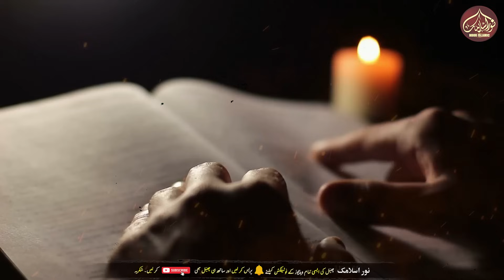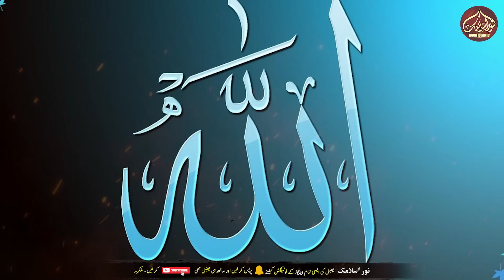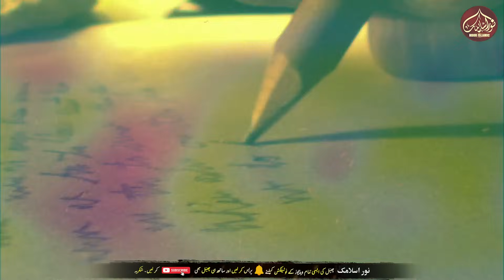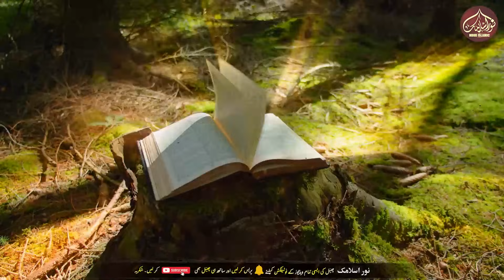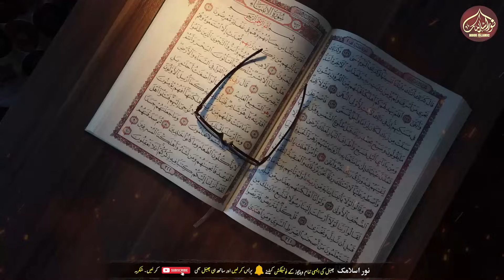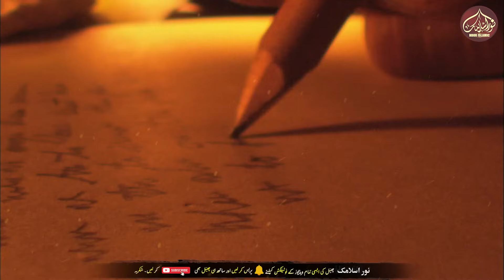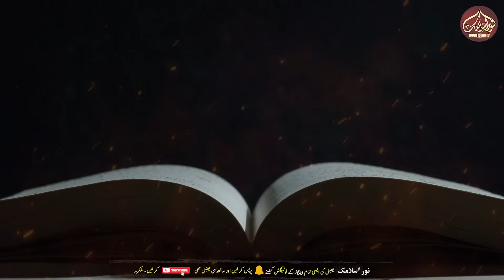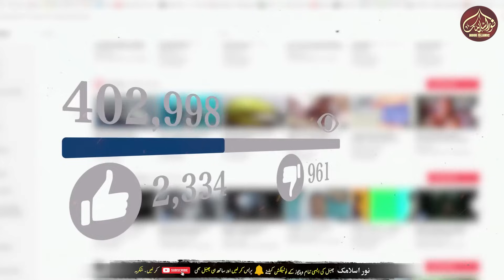The Real Story Behind Qaum E Saba | Qaum E Saba Par Allah Ka Azab | Noor Islamic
Title : The Real Story Behind Qaum E Saba | Qaum E Saba Par Allah Ka Azab | Noor Islamic

Channel Theme:
"Exploring Islamic History and Stories" 📜🕌

About the Video:
Uncover the captivating tale of the Sabaeans, an ancient Arab people residing in southern Arabia around 2000 BC. Renowned for their prosperity and advanced civilization, the Sabaeans thrived in trade and agriculture, with their capital Marib adorned with canals, gardens, and impressive structures. 🏰🌳

Key Features of the Sabaeans:

Strong and organized governance. 🏛️💼
Developed civilization. 🌍📜
Wealthy and prosperous society. 💰🤲
Divine Punishment:
The Sabaeans faced divine retribution due to ingratitude and oppression. They disregarded worship, failed to appreciate God's blessings, and oppressed one another. As the people of Prophet Solomon, they were invited to Islam but declined, leading to God's punishment. ☝️⚖️

Quranic Reference:
The Quran, in Surah An-Naml, narrates the tragic story of the Sabaeans' punishment. A powerful flood one night devastated their gardens, agricultural lands, and capital Marib, resulting in the loss of a majority of the population. 🌊🌧️

Additional Details:

Advanced irrigation system for agriculture in a desert climate. 🌵🌾
Expertise in metalworking, jewelry making, and architecture. 🔨💍🏛️
Prominent in trade and commerce. 🌐💼
Lesson Learned:
The Sabaean saga serves as a poignant reminder to appreciate God's blessings, avoid ingratitude, and shun oppression. 🤲🌟

🌍 Explore with us as we delve into the rich tapestry of Islamic history and its timeless lessons! 📚✨

1. Adam as (Adam) آدم Hazrat Adam A.S
2. Idris as (Enoch) إدر يس Hazrat Idrees A.S
3. Noah as (Nuh) نوح Hazrat Noah A.S
4. Hud as (Hud) هود Hazrat Hud A.S
5. Shaleh as (Saleh) صالح Hazrat Saleh A.S
6. Ibrahim as (Abraham) إبراهيم Hazrat Ibraheem A.S
7. Lut as (Lot) لوط Hazrat Loot A.S
8. Ismail as (Ishmael) إسماعيل Hazrat Ismail A.S
9. Ishaq as (Issac) إسحاق Hazrat Ishaq A.S
10. Yaqub as (Jacob) يعقوب Hazrat Yaqoob A.S
11. Yusuf as (Joseph) يوسف Hazrat Yousaf A.S
12. Ayyub as (Job) أيوب Hazrat Ayub A.S
13. Shu’aib as (Jethro) شعيب Hazrat Shoaib A.S
14. Musa as (Moses) موسى Hazrat Musa A.S
15. Harun as (Aaron)هارون Hazrat Haroon A.S
16. Dzulkifli as (Ezekiel) ذو الكفل Hazrat Zulkifal A.S
17. Dawud as (David) داود Hazrat Daood A.S
18. Sulaiman as (Soloman) سليمان Hazrat Suleman A.S
19. Ilyas as (Elijah) إلياس Hazrat Illyas A.S
20. Alyas’a as (Elisha) اليسع
21. Yunus as (Jonah) يونس Hazrat Younas A.S
22. Zakaria as (Zachariah) زكريا Hazrat Zakria A.S
23. Yahya as (John) يحيى Hazrat Yahya A.S
24. Isa as (Jesus) عيسى Hazrat Essa AS
25. Muhammad saw محمد Hazrat Muhammad S.A.W